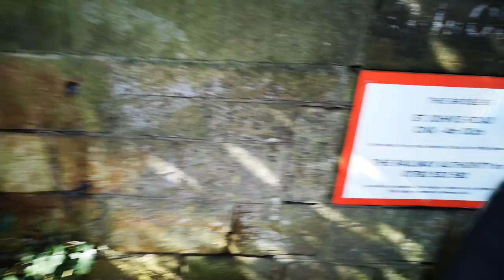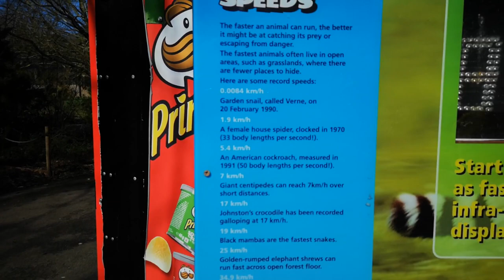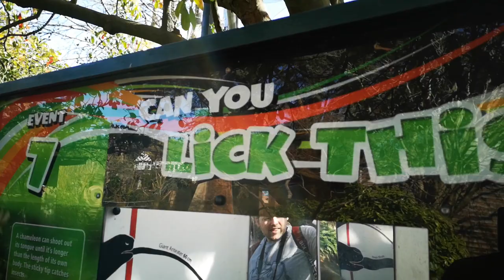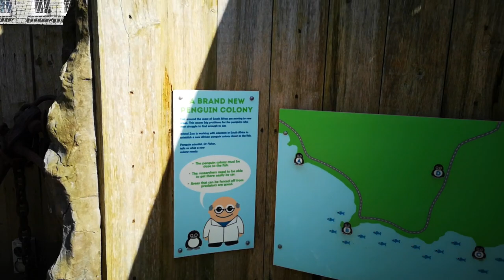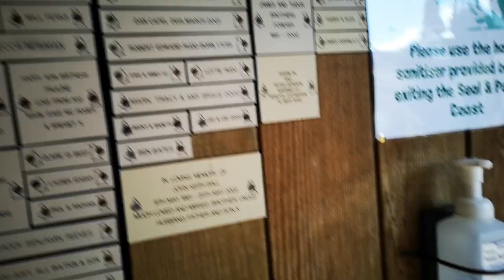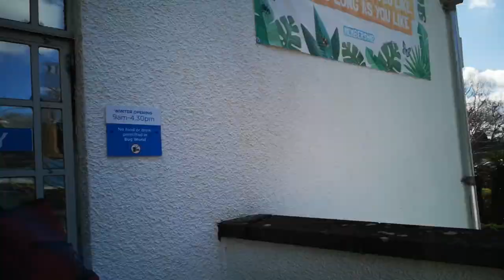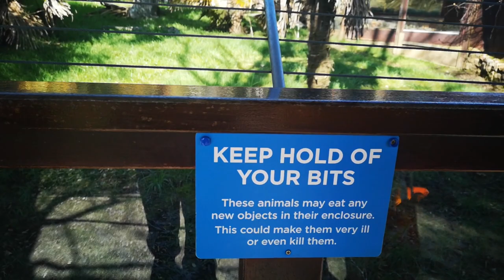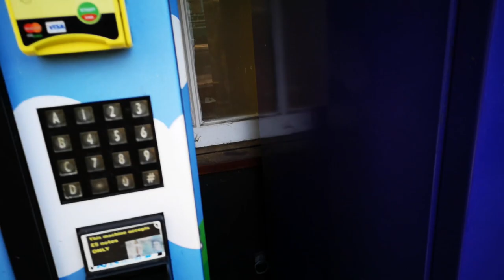Type_BLUE's Awesome Trip to Bristol Zoo 2020 Vlog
Me and Delta take Farther Grist out of his home for a couple of hours so he can spend some time with other like minded animals at Bristol Zoo.

If you ever need a chat drop me a message.